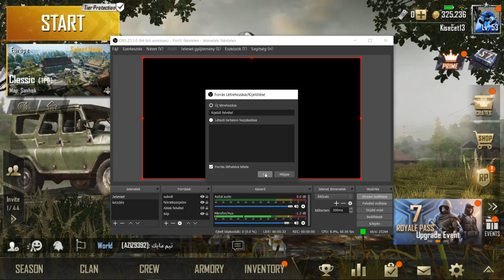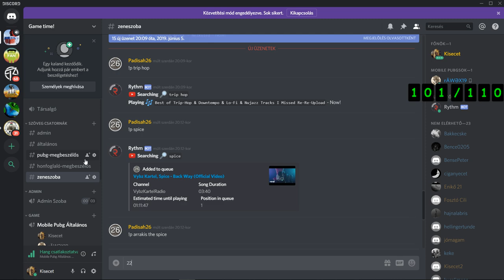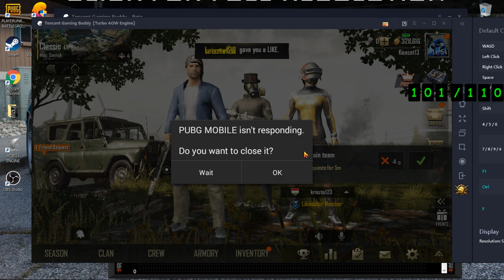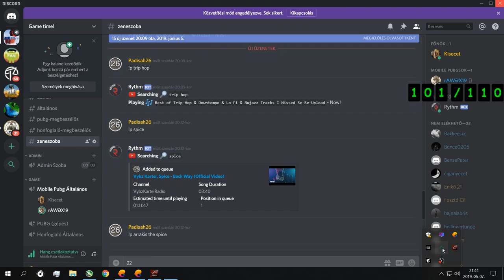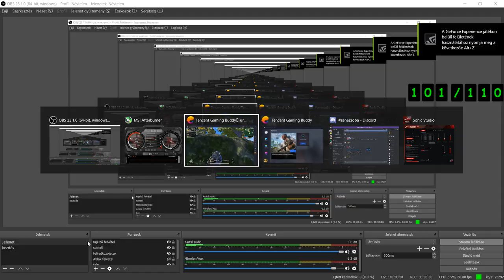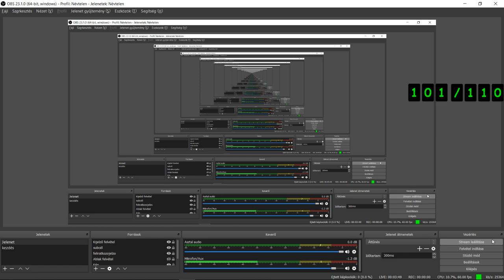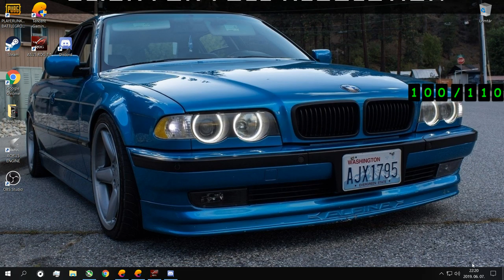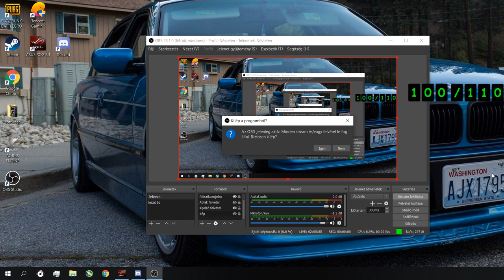Csapjuk A Pubg Mobilet